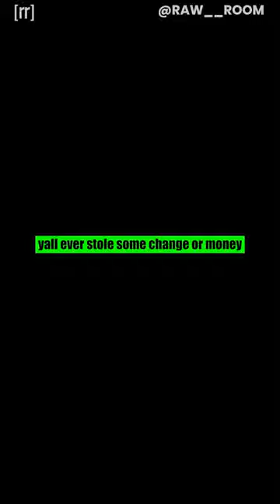LOL NFL Vets On Stealing Out Mom's Purse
NFL veterans Daren Bates and Jalen Collins can't believe former Memphis Tigers track standout Alex Sweet's sticky fingers when it came to his mom's purse. Taken from Raw Room episode "Gary Payton"

Produced & Edited by:
Feyzan Shareef

Social Media Manager/Graphics:
Matt Keaton:

Fulfillment Operations Intern:
Jon Maine: